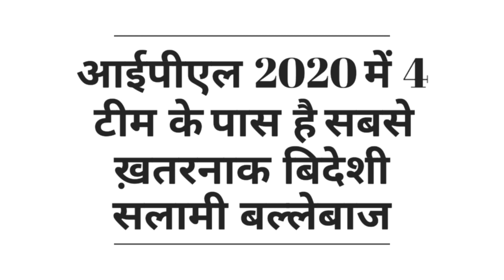IPL 2020: These 4 Dangerous Overseas Openers Can Win Orange Cap In IPL 2020|Kolkata,Mumbai,Kxip,SRH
1. David Warner SRH

2. Tom Banton KKR

3. Chris Gayle KXIP

4. Chris Lynn MI

Music comes under cc license - LETTING GO by Nicolai Heidlas Music